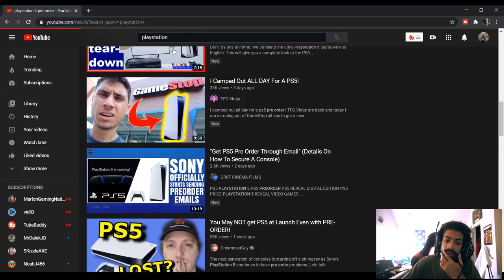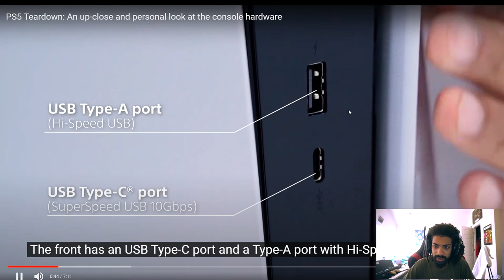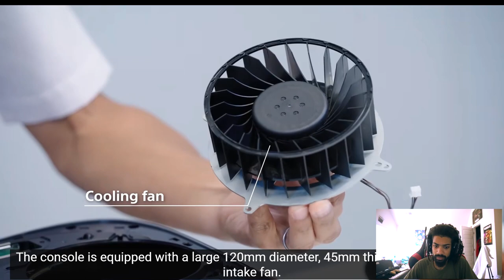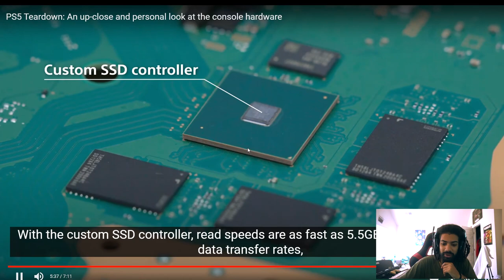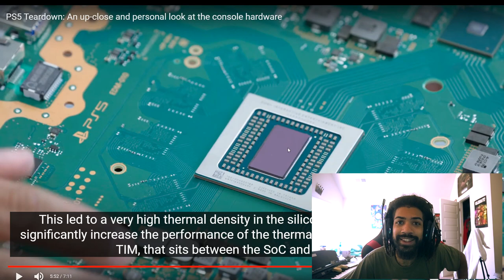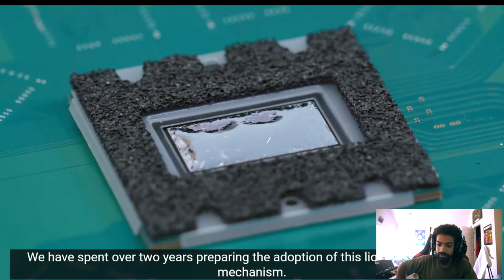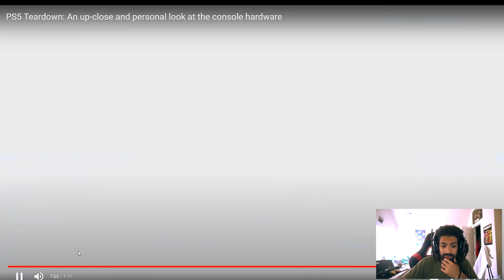Official Sony PlayStation 5 Hardware Breakdown Reaction!!!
Watch my live reaction to Sony's official breakdown of the Playstation 5 hardware!